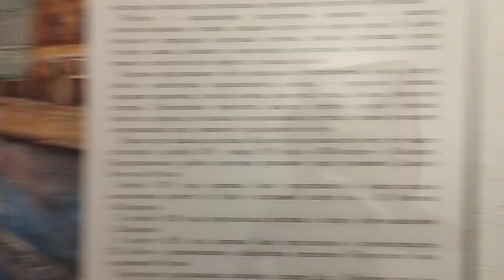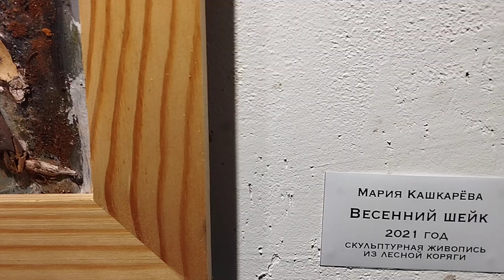Выставка "Мусор в моих карманах" Мария Кашкарева, выставка АртМуза Санкт-Петербург